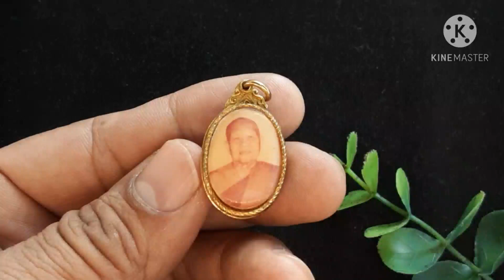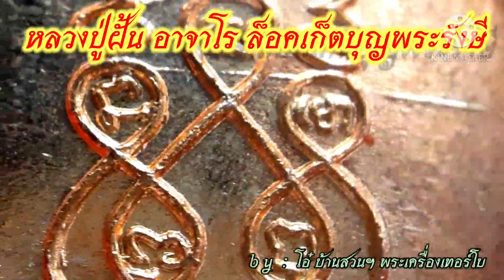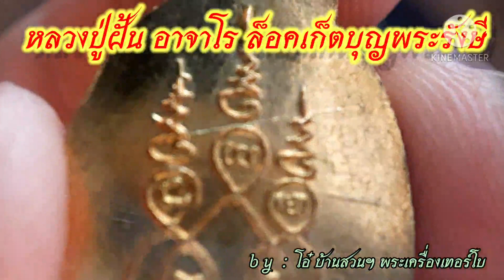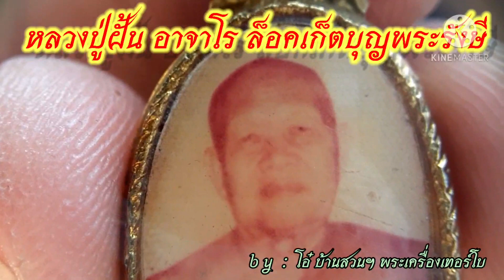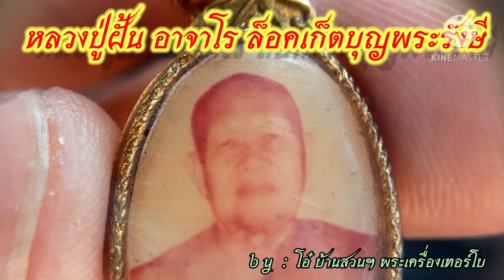หลวงปู่ฝั้น อาจาโร ล็อคเก็ต บุญพระรังษี ของดีราคาเยาวชน เก็บถูกวันนี้พรุ่งนี้แพง!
เป็นวัตถุมงคล อีกรุปแบบนึ้งที่หลายท่านมองข้าม แต่เปรี่ยมไปด้วยประสพการณ์ อายุการสร้างยาวนาน แต่ราคาเช่าขนม ตีอไปจะจะเป็นของหายากราคาแพง